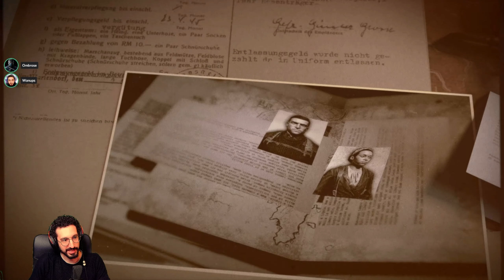Nous sommes l'élite | Sniper Elite 5 [PC] - Let's play #1 en coop avec Ombrose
Réalisé en live sur Twitch en juin 2022